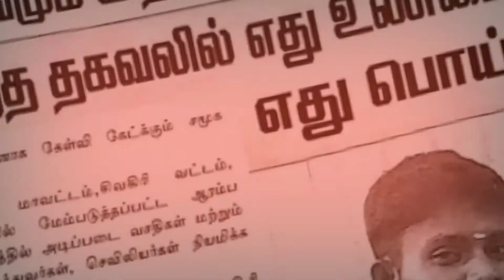Ratio smart card| முதியோர் மற்றும் மாற்றுத்திறனாளிகள்|பொருட்கள் பெறுவது எப்படி